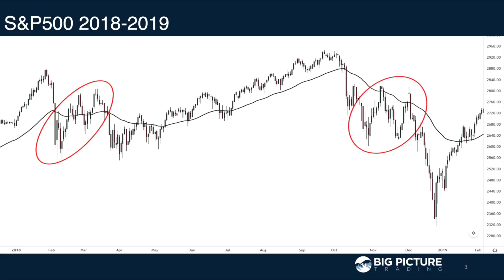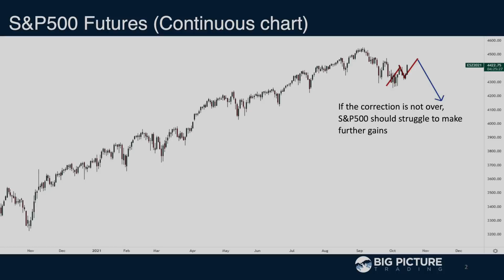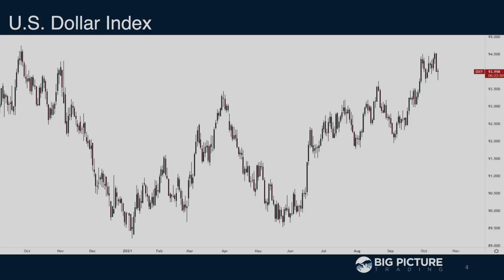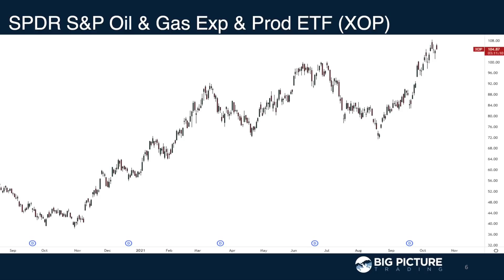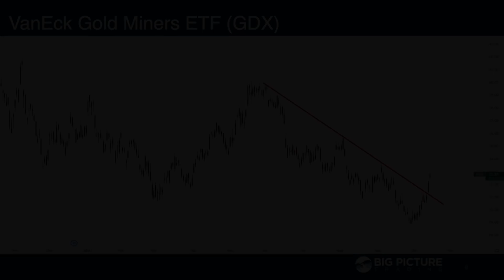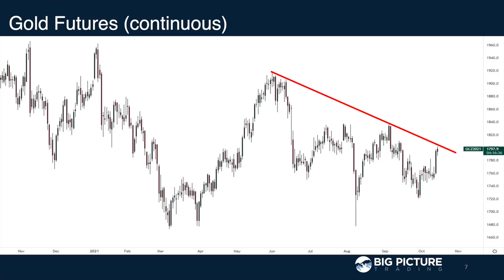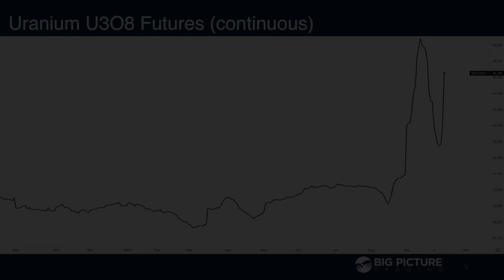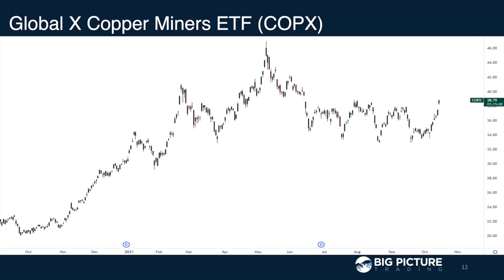MacroVoices #293 Cullen Roche: Debt Ceiling, Interest Rates & Stagflation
MacroVoices Erik Townsend and Patrick Ceresna welcome Cullen Roche to the show to discuss the debt ceiling debate, why a platinum coin supposedly solves perpetual motion and buys a free lunch for deficit spending, where inflation is headed, and much more.

00:00 Intro
00:38 Market Wrap
11:30 Feature Interview with Cullen Roche
57:15 Postgame - Breakout!

Mr. Roche is the Founder of Discipline Funds. Discipline Funds is a financial advisory firm with a focus on helping people be more disciplined with their finances. He is also the author of Pragmatic Capitalism: What Every Investor Needs to Understand About Money and Finance, Understanding the Modern Monetary System and Understanding Modern Portfolio Construction.